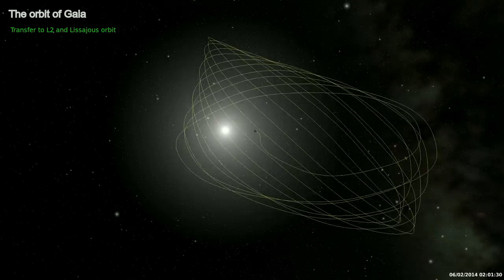Gaia transfer to L2 and orbit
Demonstration of transfer to L2 and the lissajous orbit of Gaia. Taken with the Gaia Sandbox 0.608b.